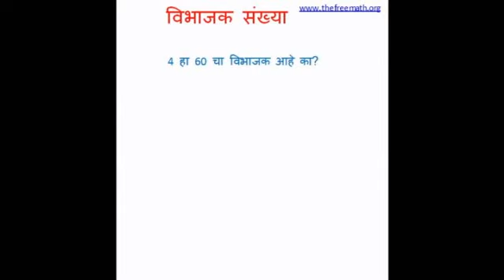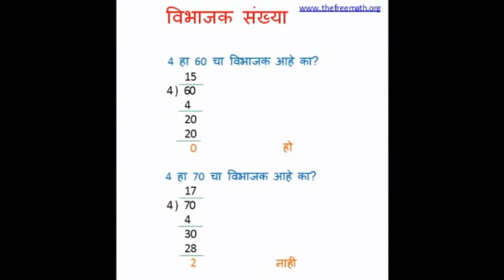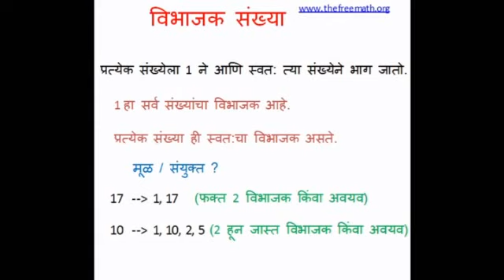Rules of Factors in Marathi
विभाजक संख्यांचे सोपे नियम